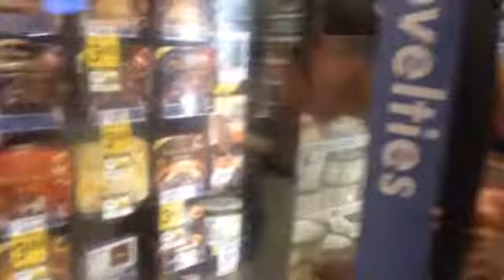Awkward soda, ice cream and broccoli.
From the summer.